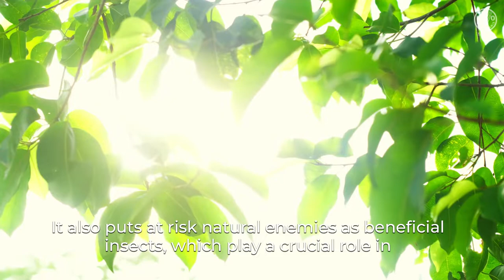Promotion of Integrated Pest Management pays off in reduction of pesticide use in Turkey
Promotion of Integrated Pest Management (IPM) continued in 2021, involving 30 beneficiary apple producers with almost 70 ha of apple orchards in Turkey, Isparta. Overall, 75 000 pheromone dispensers were distributed to the beneficiaries. Regular monitoring visits to the orchards and continuous trainings on IPM were implemented. An additional 80 local producers were trained in field days on IPM and the results and experiences were shared to further promote IPM. Although individual results among the beneficiaries may vary, the 2021 trials reconfirmed the 2020 number of a pesticide reduction in IPM orchards by on average 70 % in codling moth control, all while the apples remained intact in the beneficiaries’ orchards according to the harvest monitoring and provided a slightly higher income than conventionally produced apples. In order to share the results and to promote IPM in the region, a closing event was organized with a large turnout and active participation of the stakeholders.